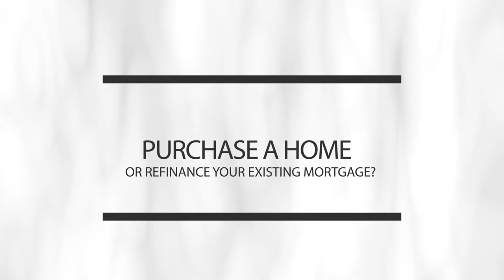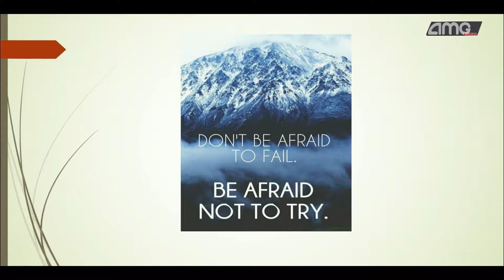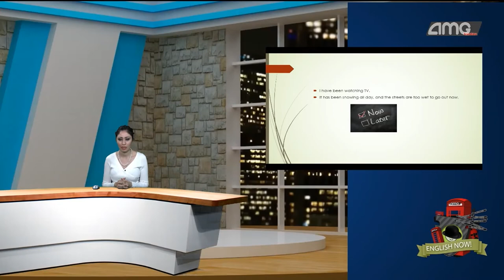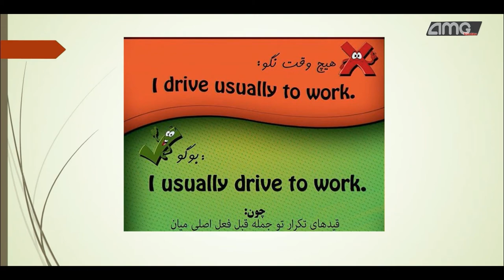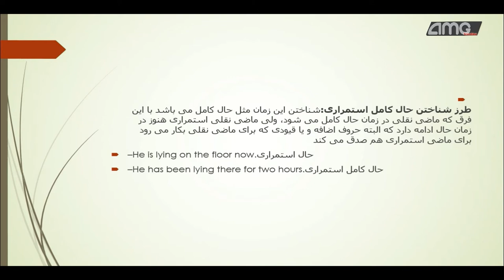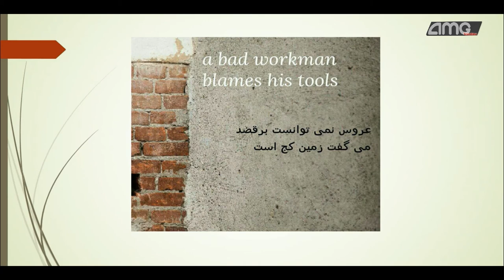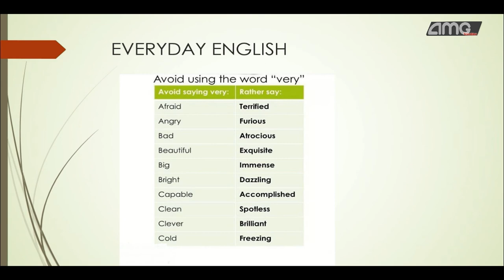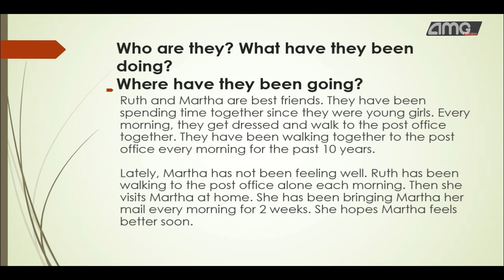English Now-E6 (Sponsored by Mortgage Transit) آموزش زبان انگلیسی